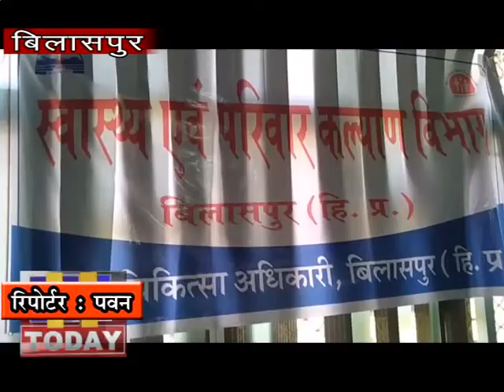02 april n 1 स्वास्थ्य विभाग बिलासपुर ने भी अपनी तैयारियां पूरी कर ली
कोविड.19 के बचाव को लेकर समूचे देश में क यू का माहौल लगातार जारी है। पुलिस विभाग जहां इस क यू में लगातार शांति का माहौल बनाएं रखे हैं तो वहींए स्वास्थ्य वि ााग भी प्रतिदिन नित नए प्लान तैयार कर लोगों के स्वास्थ्य को संभाले हुए है। इसी कड़ी में स्वास्थ्य विभाग बिलासपुर ने भी अपनी तैयारियां पूरी कर ली है और तीन अप्रैल से जिलाभर में एक्टिव फाइंडिग केस अभियान भी शुरू होने जा रहा है। इस अभियान में जिला की 500 हेल्थ वकर्ज सहित आशा वकर्ज भाग लेंगी। जिसमें वह डोर.टू.डोर जाकर लोगों की स्क्रिनिंग करेगी साथ उनसे कई सवाल भी पूछे जाएंगे। जिसमें कोविड.19 से रिलेटिड प्रश्र किए जाएंगे और अगर कोई व्यक्ति बाहरी राज्यों सहित विदेश से आया हुआ है तो उसकी सारी हिस्टरी का भी रिकॉर्ड किया जाएगा।